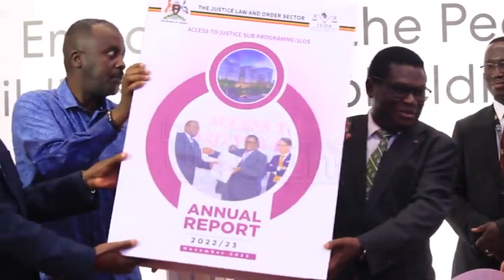JLOS implored to prioritize interests of the less privileged